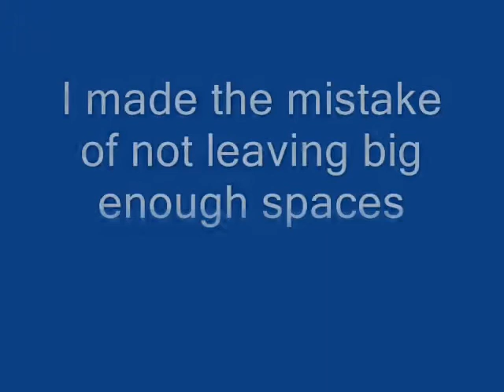Flames of War scratch built urban scenic base part 2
more progress on my first scratch built urban base !